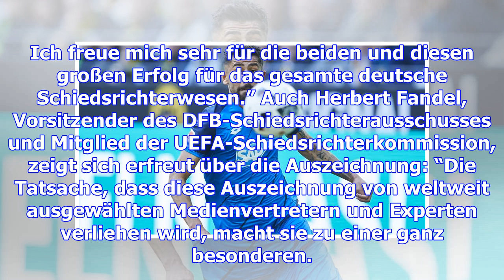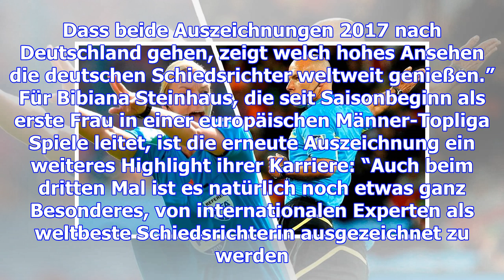Steinhaus und brych weltschiedsrichter des jahres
Für die Hannoveranerin Bibiana Steinhaus, die sich in der internationalen Wahl mit 232 Punkten deutl...